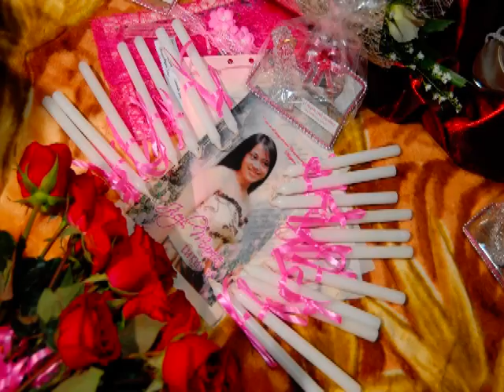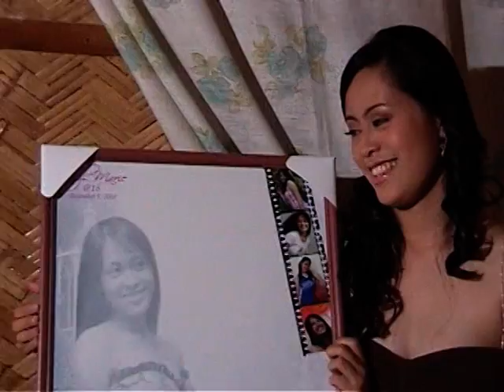Jiezl Marie Debut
Em 18th Birthday Calizon Calumpit Bulacan Amazing Grace Wildcards Computers